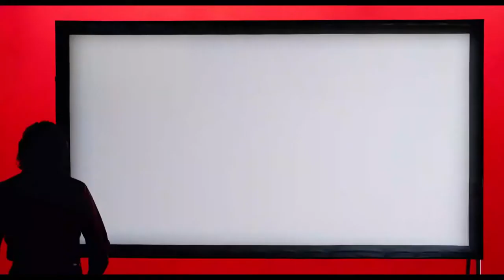Ból i blask - zwiastun pl